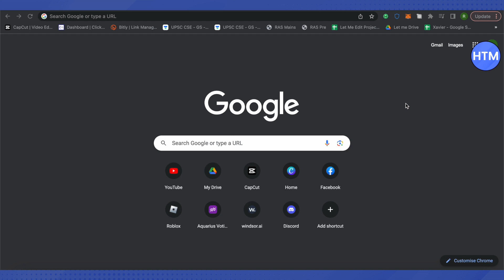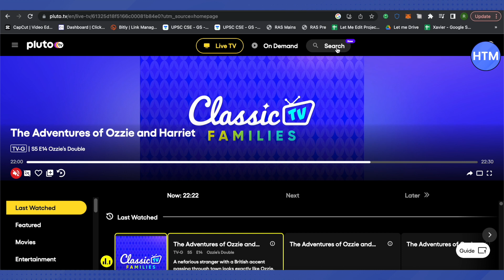How To Use Pluto TV | Pluto TV Tutorial 2025